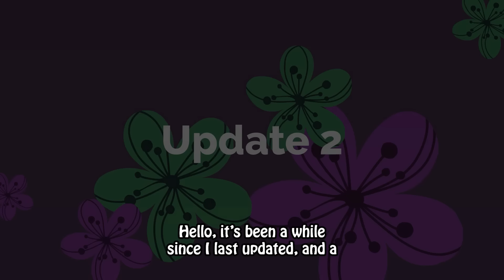Warned Aunt About Uncle's Affair w/ His Assistant, But She Instead Kicked Me Out, To The Streets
Story Summary :-
Op, a 22-year-old white male, had been living with his aunt and uncle to save money while working. One day, he stumbled upon evidence of his uncle having an affair. Shocked and concerned, Op gathered proof and bravely confronted his aunt, hoping to expose the truth and save their family. However, to Op’s disbelief, his aunt refused to believe him. She accused him of lying and attempting to sabotage her marriage. In a heart-wrenching turn of events, Op was kicked out of the house, feeling betrayed and abandoned by his own family. Despite his aunt’s attempts to discredit him, other family members had already suspected the uncle’s infidelity.
They either ignored the aunt’s accusations or rallied behind Op, recognizing his honesty and integrity.
Months later, karma came knocking at the aunt’s door. Her husband left her for his affair partner, leaving her alone and vulnerable. Seeking solace and support, she turned to Op, hoping he would offer a sympathetic ear. But Op, still reeling from the betrayal and rejection he had endured, couldn’t help but feel a sense of vindication. With a mixture of disbelief and satisfaction, he laughed in his aunt’s face, reminding her of the disbelief she had shown him when he had tried to warn her about her husband’s infidelity. Op turned his back on his aunt, leaving her to face the consequences of her own actions.

▶ Chapters -
intro :- 00:00
Story :- 00:27
▶ Credits-
STORY 1 "MRA"